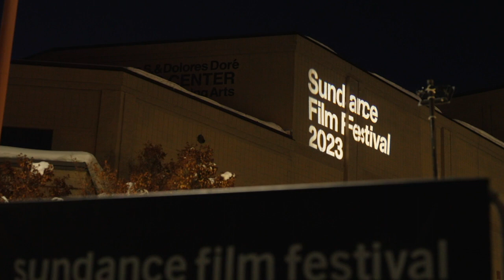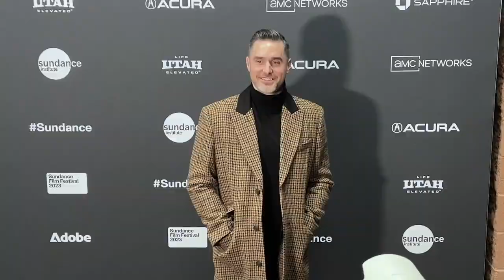UNDERRATED Documentary Film Premiere: Interviews, Photos & more!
underrated stephencurry sundancefilmfestival UNDERRATED Documentary Film Premiere: Interviews, Photos & more!
INTERVIEWS:  0:15 (Stephen Curry)  | 1:49 (Sonya Curry)  |  2:59 (Jason Richards)  |  4:10  (Coach Bob McKillop)  |  5:07 (Peter Nicks - Director / Producer)  |  7:09 (Ryan Coogler - Producer)  |  8:40 (Sean Havey - DP / Producer)  |  9:14  (JD Marlow - Editor)
Premiere at @sundancefilmfestival by @AppleTV

ABOUT:  The remarkable coming-of-age story of one of the most influential, dynamic and unexpected players in the history of basketball: Stephen Curry. This feature documentary — blending intimate cinéma vérité, archival footage and on camera interviews — documents Curry’s rise from an undersized college player at a tiny backwater Division I college to a four-time NBA champion, building one of the most dominant sports dynasties in the world.